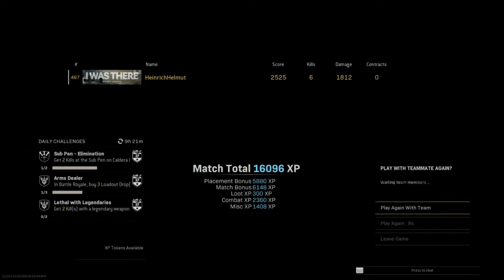Water Tower Blues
A Warzone win using the Vargo assault rifle as my primary. Six kills.